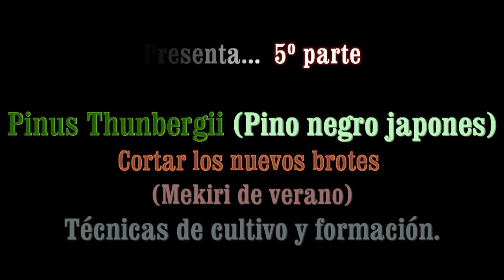Pinus Thunbergii Pino negro japonés 5ª parte Cortar los nuevos brotes Mekiri de verano JG 2016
Amigos esta es la 5º parte o entrega sobre los trabajos y evolución de un pino negro japones (Pinus thunbergii) con el titulo Cortar los nuevos brotes primaverales (MEKIRI) estos trabajos se basan en la reducción del tamaño de las agujas y nuevas ramificaciones traseras en los pinos de dos agujas.
Hemos de recordar que siempre debemos adaptarnos a nuestra situación geográfica, hemisferio o latitud y elegir los momentos adecuados a los trabajos a realizar.
Un saludo.